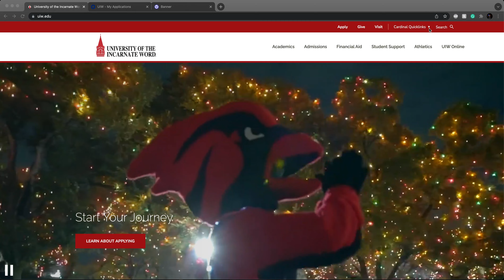How to Verify Eligibility for Classes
View the steps necessary to complete the verification of your eligibility for classes at UIW through BannerWeb.